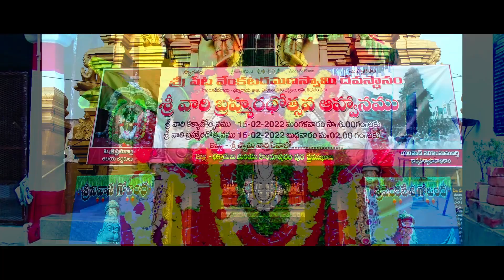kalyanosthavam | Shashti Poorthi | chalapathi + Kalyani | By Pixel Quality Team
Song : Kalyanam Vybhogam
Movie : Srinivasa Kalyanam
Banner : Sri Venkateswara Creations
Producer : Dil Raju & Shirish
Director : Vegesna Satish
Cast : Nithiin, Raashi Khanna, Nandita Swetha, Prakash Raj
Lyrics : Srimani
Singer : S.P.Balasubramanyam
Editor : Madhu
Cinematography: Sameer Reddy
Digital Media : Nani
PRO : Vamsi Kaka
Music Label: Aditya Music.

Set "Kalyanam Vybhogam as your caller tune

Listen ad-free with YouTube Premium
Song
Kalyanam Vaibhogam
Artist
S.P. Balasubrahmanyam, Sri Mani, Mickey J Meyer
Album
Srinivasa Kalyanam
AdityaMusic (on behalf of Aditya Music (India) Pvt. Ltd.); LatinAutorPerf, The Royalty Network (Publishing), BMI - Broadcast Music Inc., and 7 Music Rights Societies

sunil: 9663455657